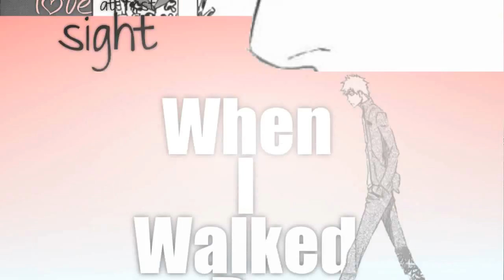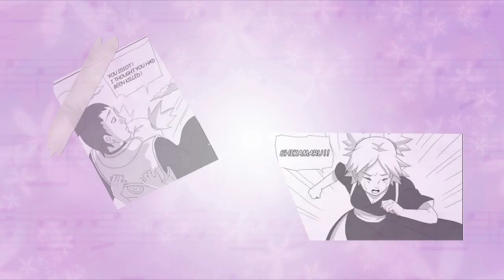[ƧHS] Deer in the Headlights ᴹᴱᴾ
This is our first MMV MEP ^.^ Hope you all like it! And for the participants, whose first time this was doing an MMV; Congrats! :) We'll just get better and better!

Song: Deer in the Headlights

Editors & Manga/Doujinshi Used:
Part 1: chloeangel150358 - (Soul Eater) "Upright" doujinshi
Part 2: TheTDAfan - (Fruits Basket)
Part 3: hielorei - (Yan Mega)
Part 4: ChrisIsNinja8D - (Dengeki Daisy)
Part 5: OtakuNiaRose - (Ouran High School Host Club) manga
Part 6: 0xXUlquiorraXx4 - (Fairy Tail) manga
Part 7: REDxDOOM - (Hiyokoi)
Part 8: BlueBrownieSan - (Alice in the Country of Hearts) manga
Part 9: Dejiko001 - (Zombie-Loan) manga
Part 10: TheTDAfan - (Midori Days)
Part 11: xGracigloo - (Katekyo Hitman Reborn)
Part 12: KawaiiCupKakes - (Bleach)
Part 13: Chicaanime11 - (Aromatic Shounen) manga
Part 14: StarSapphireAngel234 - (Sakura Hime)
Part 15: xStarsUniverse - (Shugo Chara) manga
Part 16: KawaiiCupKakes - (Kaichou Wa Maid-Sama) manga
Part 17: iCardioidAMV - (Gate 7) manga
Part 18: BrightArcangel - (Yankee Kun to Megane Chan)
Part 19: xYuiChan1 - (Naruto Shippuden) manga
Part 20: xYuiChan1 - (Naruto Shippuden) manga
Part 21: sxepika - (Koi Oto) manga
Part 22: Marchwioza - (Kaichou wa Maid-sama!) manga